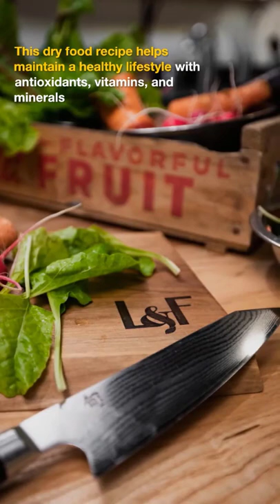Pedigree Adult Dry Dog Food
Every dog deserves the best…

That’s why PEDIGREE Complete Nutrition Dry Dog Food delivers 100% complete and balanced nutrition for your adult dog.

Follow the link below to order Pedigree Adult Dry Dog Food from Amazon

 It has the antioxidants, vitamins, and minerals canines need to help maintain a healthy lifestyle, and in the delicious, meaty steak flavor they love.

This tasty dry kibble helps support healthy digestion…

Plus, it’s enriched with omega-6 fatty acids to help nourish your dog’s skin and promote a healthy coat.

 Irresistible in every way, this dry dog food provides whole grains and protein, and was made in the USA with the world’s finest ingredients.

 It has no artificial flavors, no high fructose corn syrup, and no added sugar.
Dogs bring out the good in us.

PEDIGREE brings out the good in them.
Feed the good.